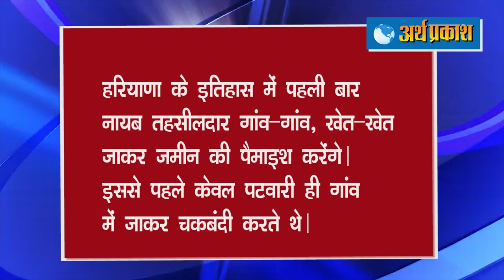ताज़ा हेडलाइंस : लिंक खोलकर देखें अभी तक की हरियाणा चंडीगढ़ पंजाब हिमाचल से जुडी ताज़ा ख़बरें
हाथरस गैंगरेप: जीभ काटी, रीढ़ की हड्डी तोड़ी... मौत से पहले इशारों में बयां की दरिंदगी, दो पन्नों में लिखी गई हैवानियत की दास्तां

एचटेट और स्टेट की वैधता पर हरियाणा सरकार ने स्पष्ट की स्थिति, 90 हजार अभ्यर्थियों को राहत

जींद में डीआरडीए के सामने स्थित पीएनबी से एक युवक और बच्चे ने 36 सेकेंड में 20 लाख रुपये चोरी कर लिए, वारदात cctv  में हुई कैद

हरियाणा के इतिहास में पहली बार नायब तहसीलदार गांव-गांव, खेत-खेत जाकर जमीन की पैमाइश करेंगे। इससे पहले केवल पटवारी ही गांव में जाकर चकबंदी करते थे।

पंजाब कांग्रेस के प्रभारी बनने के बाद पहली बार चंडीगढ़ पहुंचे कांग्रेस राष्ट्रीय महासचिव और उत्तराखंड के पूर्व मुख्यमंत्री हरीश रावत सोमवार को कांग्रेस विधायकों से रूबरू हुए।

जालंधर कैंट के लाल कुर्ती इलाके में रहने वाले एनआरआई के 17 साल के बेटे की हत्या कर दी गई।

हिमाचल में 23000 विद्यार्थियों ने छोड़ा सरकारी स्कूल, रिपोर्ट में खुलासा